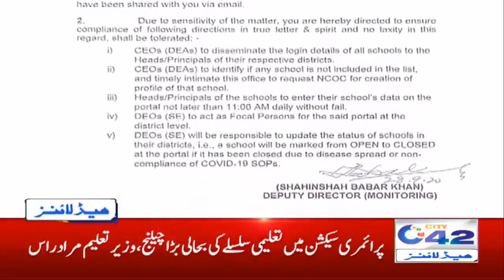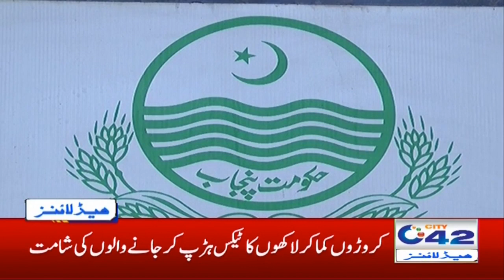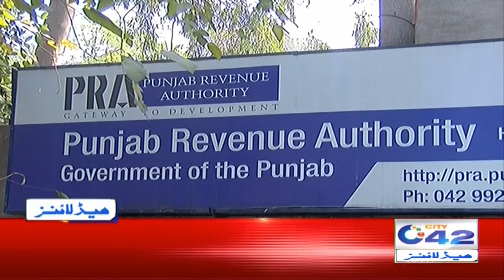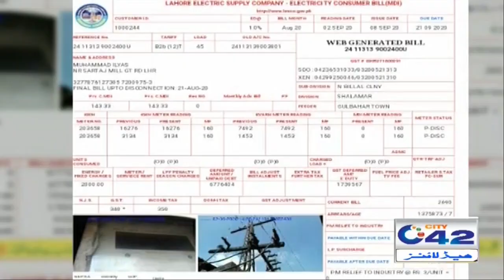5am News Headlines | 30 Sep 2020 | City 42